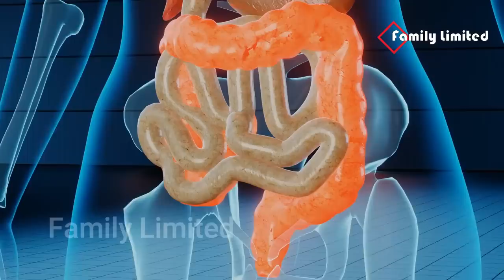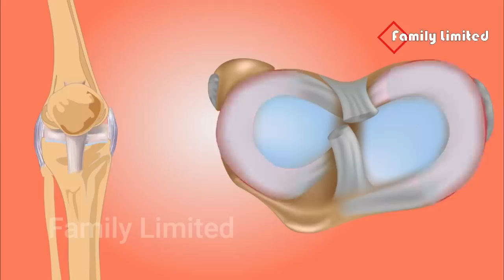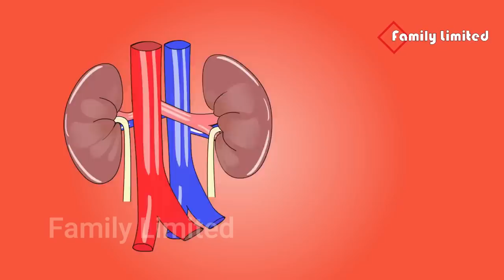পেটের সমস্ত গ্যাস বের করুন ৩ মিনিটের মধ্যেই। গ্যাস অম্বল একেবারে দূর হবে! ঔষধে নয় ৪টি ঘরোয়া উপাদানেই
পেটের সমস্ত গ্যাস বের করুন ৩ মিনিটের মধ্যেই। গ্যাস-অম্বল একেবারে দূর হবে! ঔষধে নয়, ৪ টি ঘরোয়া উপাদানেই। আসুন- জেনে নিন...

পেটের গ্যাস কমানোর উপায়।কয়েকটি সহজ ঘরোয়া উপায় জেনে নিন, গ্যাস অম্বল থেকে আজীবন মুক্তি পান ঘরোয়া উপায়ে, পেটের গ্যাস দূর করার ঘরোয়া উপায়, মাত্র ৩ মিনিটে পেটের সকল গ্যাস দূর করার উপায়। পেট থাকবে একদম ক্লিয়ার, ঔষধ ছাড়াই পেট থেকে গ্যাস দূর করার সহজ উপায়, গ্যাস এসিডিটি থেকে ৩মিনিটেই মুক্তি, গ্যাস? হতে পারে মারাত্বক! জেনে নিন ঘরোয়া টিপস, গ্যাস্ট্রিক বা এসিডিটি বিদায় করতে কি খাবেন?, গ্যাস এসিডিটি বদহজম দূর করার উপায়

Thanks.